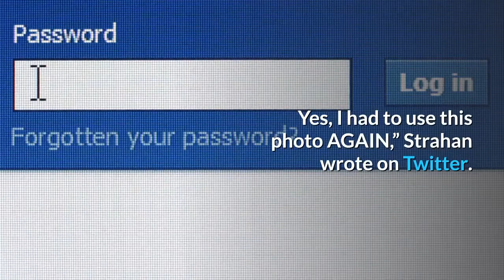Tom Brady Had An Epic Response To Michael Strahan's Message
HOBE SOUND, FLORIDA - MAY 24: NFL player Tom Brady of the Tampa Bay Buccaneers reacts on the seventh green during The Match: Champions For Charity at Medalist Golf Club on May 24, 2020 in Hobe Sound, Florida. (Photo by Mike Ehrmann/Getty Images for The Match)Tom Brady had an epic response to his birthday message from Michael Strahan. The Tampa Bay Buccaneers quarterback celebrated birthday No. 43 on Monday. The six-time Super Bowl-winning quarterback received plenty of heartwarming messages on social media. Former New York Giants star Michael Strahan, who beat Brady in the Super Bowl, sent Brady a message on Twitter. Strahan included a photo from his Super Bowl win over New England.“Happy birthday, Tom Brady! Enjoy the day my brotha. Yes, I had to use this photo AGAIN,” Strahan wrote on Twitter. Brady did not hesitate to respond to the message. The former New England Patriots quarterback had quite the message for the former Giants star.“Thanks, Mike. Guess we’ll just have to run it back…on a football field…where I still go to work every day..” Brady quipped. Strahan, of course, retired from the NFL following the 2007 season. The former New York Giants star played from 1993-07, making seven Pro Bowls and six All-Pro teams. He was inducted into the Pro Football Hall of Fame in 2014. Brady, meanwhile, is still going strong at age 43. The Tampa Bay Buccaneers quarterback will look to lead his new team to a Super Bowl this fall. Tampa Bay is scheduled to open the year on Sunday, Sept. 13 against New Orleans.